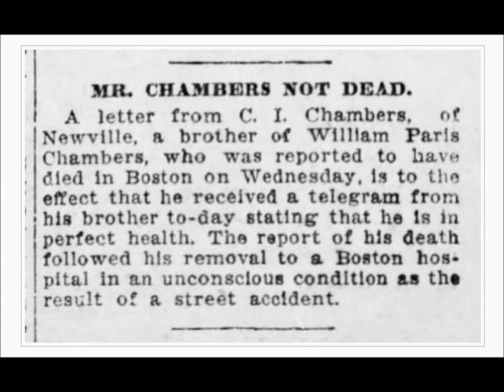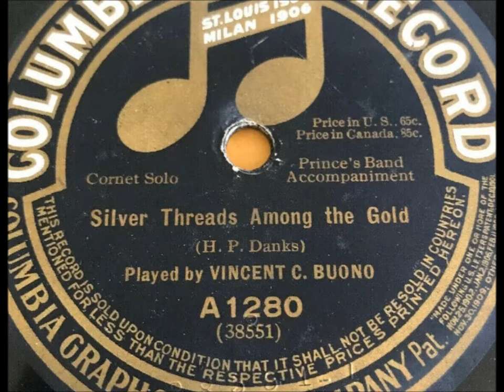"Commodore Polka" = cornet solo by W. Paris Chambers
"Commodore Polka"

Cornet solo

W. Paris Chambers was born William Paris Chambers on November 1, 1854.

He died on November 13, 1913.